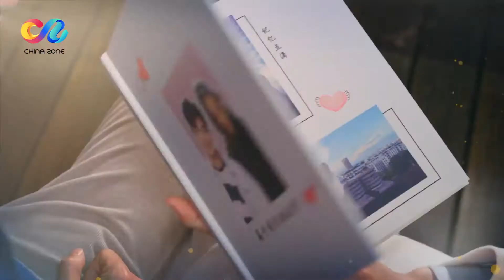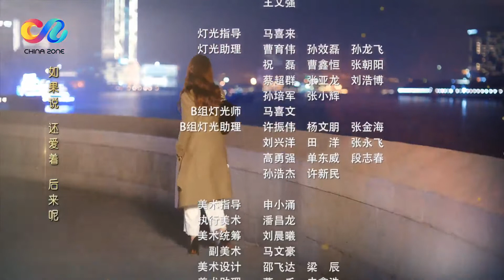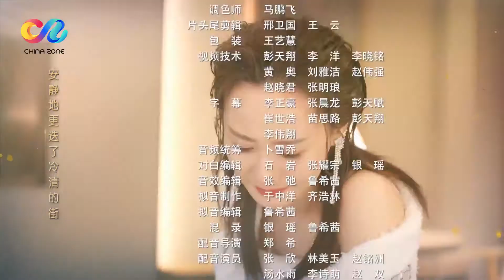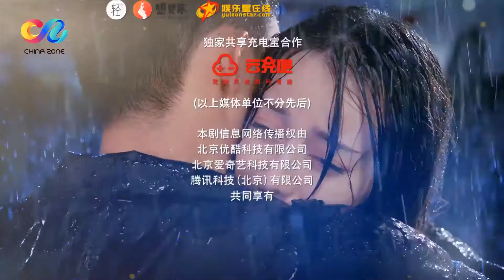【ENG SUB】痴心男二苦苦等候迪丽热巴的回应《幸福触手可及Love Designer》【China Zone 剧乐部】